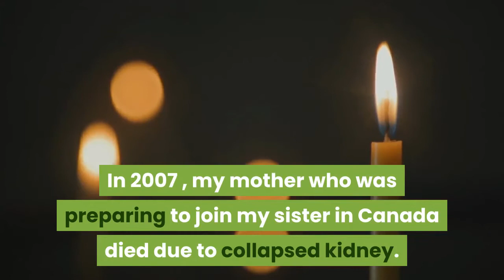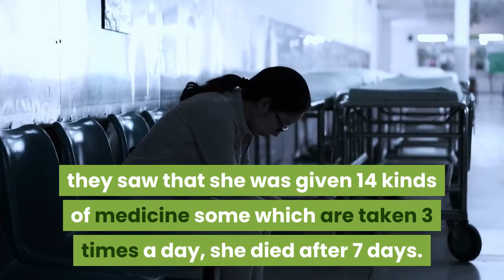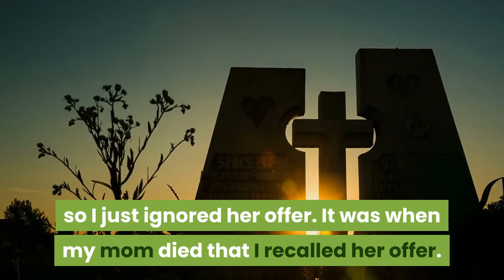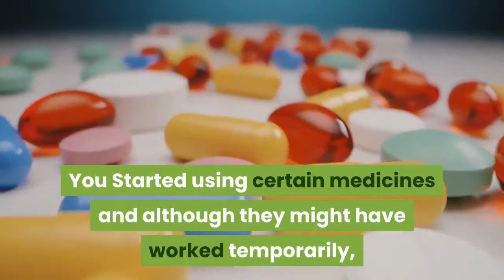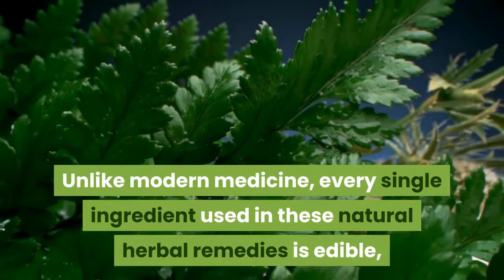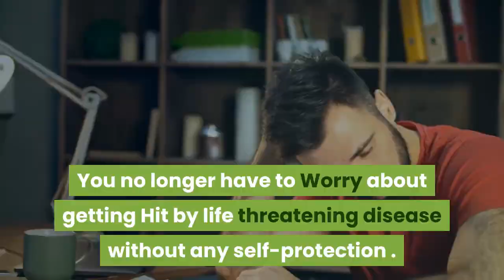How I found my way to natural herbal remedies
Story of how my mother died of collapsed kidney due to drug overdose.  This is the reason why I looked for an alternative that will protect and strengthen our body and not destroy it thru time.  This is the natural herbal remedies